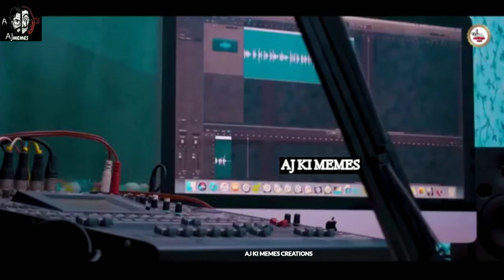Meme809🔥😈Aj ki memes😈🔥 wah bete moj kr di 😂 Dank Indian memes😂 wah bete moj kr di